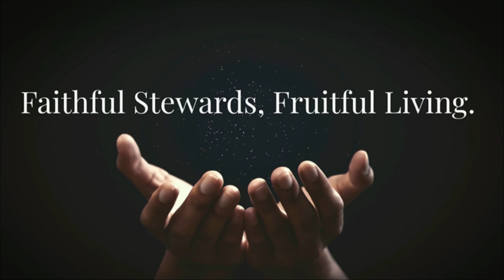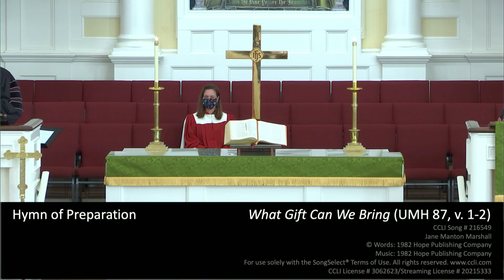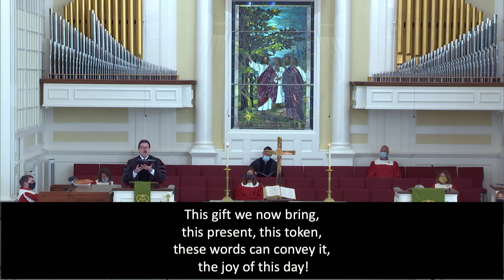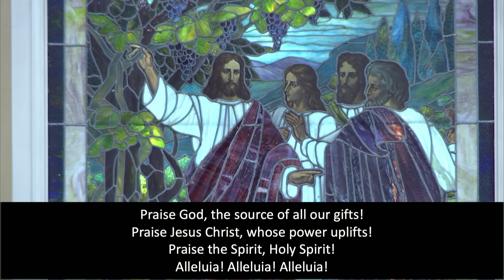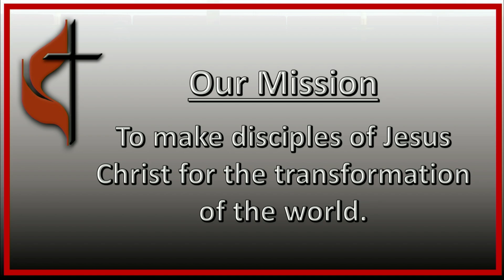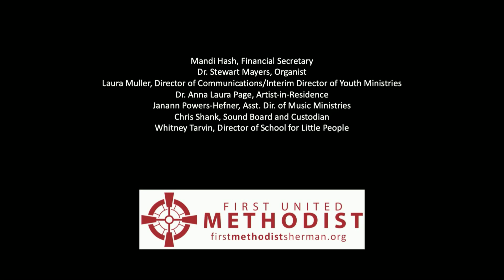FUMC Sherman Traditional Service October 11, 2020